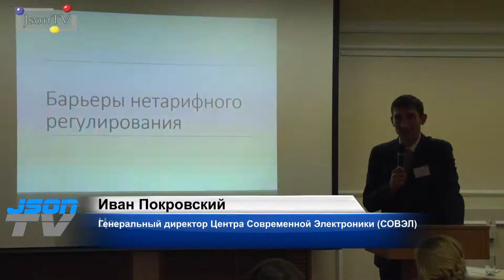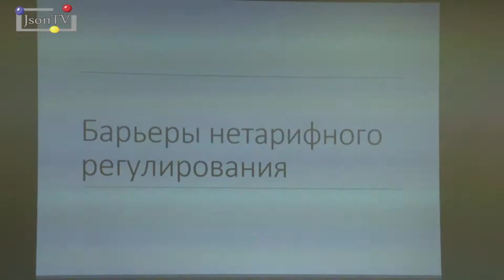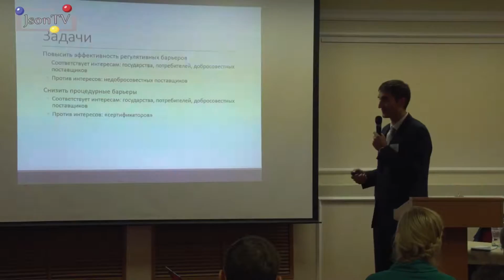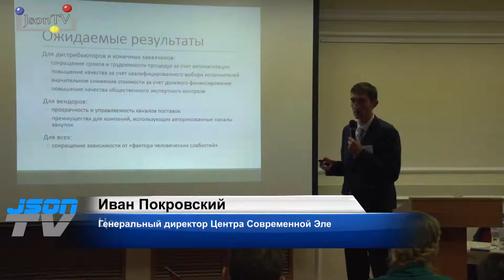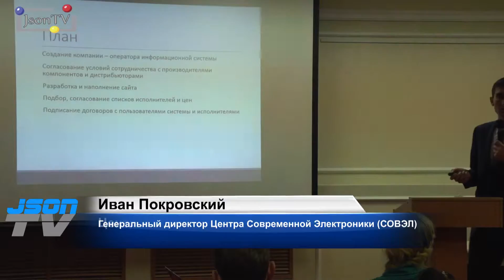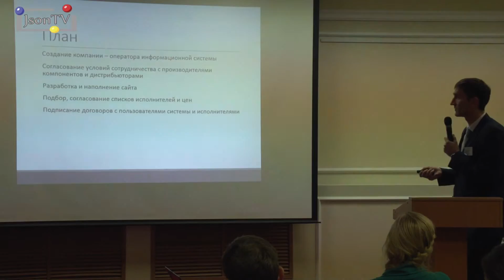СОВЭЛ. Форум дистрибуторов 2016. Иван Покровский: Интернет-платформа поддержки поставщиков ЭКБ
Выступление Ивана Покровского, генерального директора Центра Современной Электроники (СОВЭЛ). Перспективы и функции отраслевой интернет-платформы для поддержки поставщиков ЭКБ в вопросах нетарифного регулирования.

Интернет-платформа даст возможность повысить эффективность регулирования рынка в части исполнения процедур за счет предельной автоматизации всех рутинных операций ее участников. Информационная функция (навигация по документа, базы данных сертификатов и других разрешительных документов, контакты госструктур, списки и контакты ведущих компаний для авторизованных пользователей). Функция коллективного заказа услуг (уведомление о сроках сертификации, сбор заявок на финансирование/согласование с вендором, подготовка документов на сертификацию, заказ сертификации, оформление договоренностей на использование).